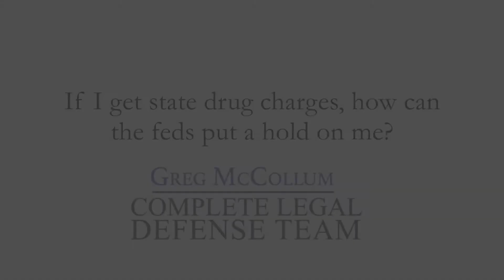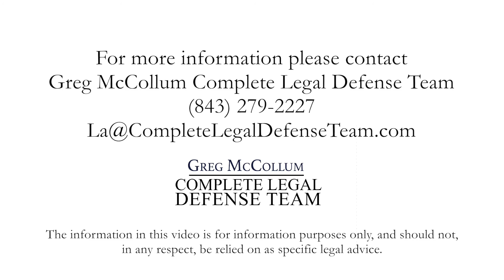If I get state drug charges, how can the feds put a hold on me?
Many times this happens, where the police arrest somebody, charge them with a drug trafficking type of crime – maybe they find a large sum of money, maybe they find weapons (it’s illegal to have weapons in close proximity to drugs – it’s considered a separate crime: having a gun during what’s considered to be a crime of violence such as drug trafficking).

Many times, what happens then really, is with the police using the system to keep you from being released on bail, they will contact a federal agency, maybe Alcohol, Tobacco and Firearms (ATF), maybe DEA, and then they will put a federal hold on someone indicating that the United States Attorney has agreed to accept the case into federal court. What that does, then, is because under the federal drug laws, a person is presumed not eligible for bail, many times it’s used to successfully hold somebody in jail so they cannot be released pending trial.

1012 38th Ave. N.
Myrtle Beach, SC
United States